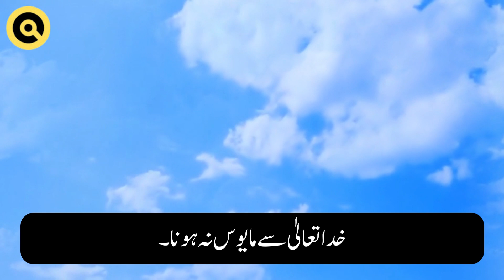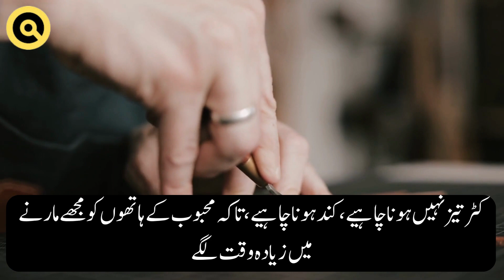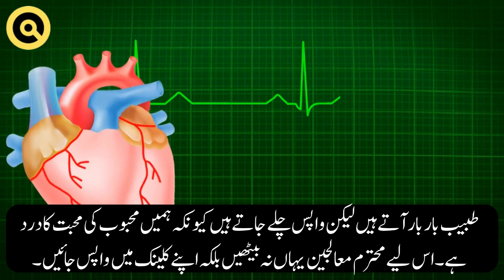Shah Abdul Latif Bhittai (RA) Quotes| شاہ عبدالطیف بھٹائی | Quote Collection Urdu